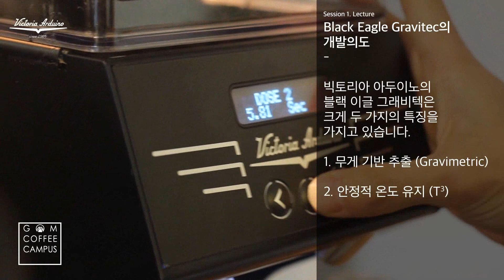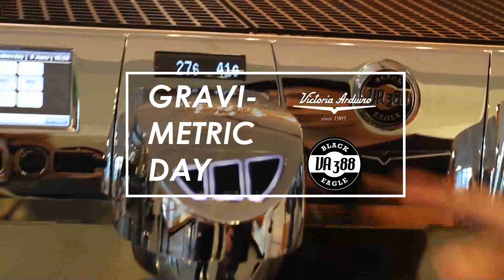[곰커피캠퍼스] gravimetric day with VA388 Black Eagle(160608)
16년 6월 8일에 진행된 Gravimetric day 행사입니다.